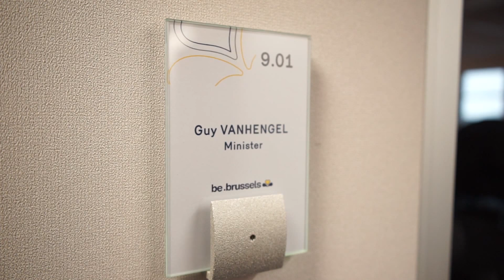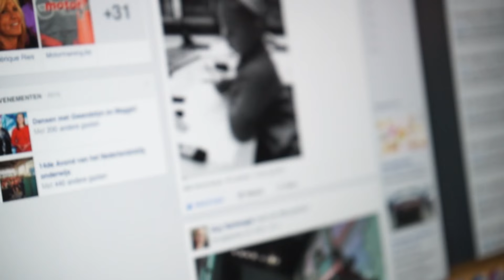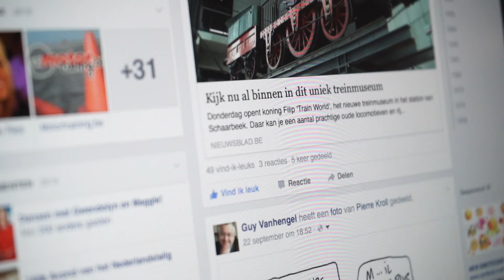JES-vrijwilliger Youssra meets minister Guy Vanhengel